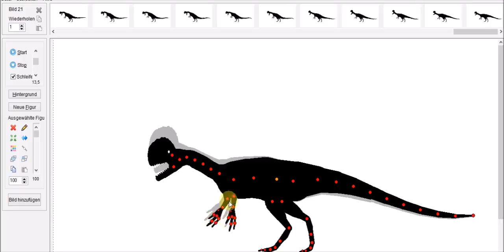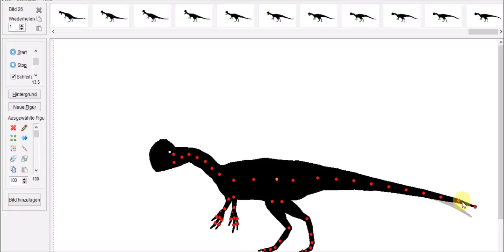Watch me animate#2 Dinosaur Roar Tips